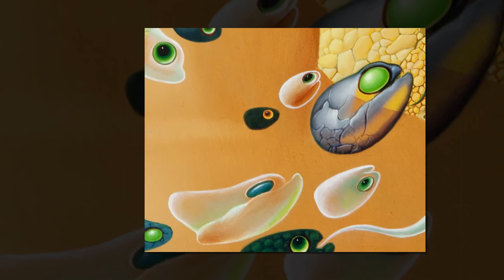5 Mostra Alessandri bestie e donne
Il Consiglio regionale dedica la mostra interamente digitale al maestro Lorenzo Alessandri scomparso nel 2000